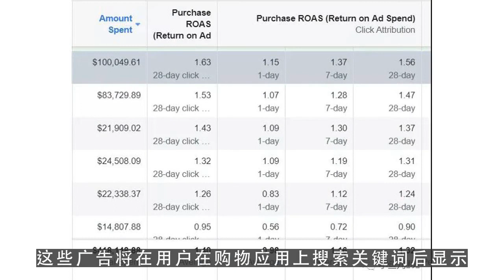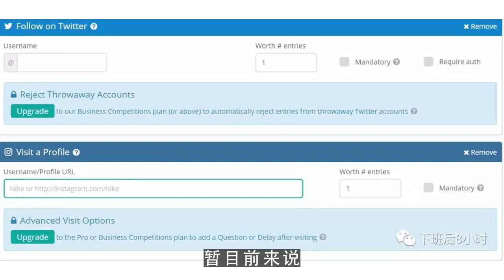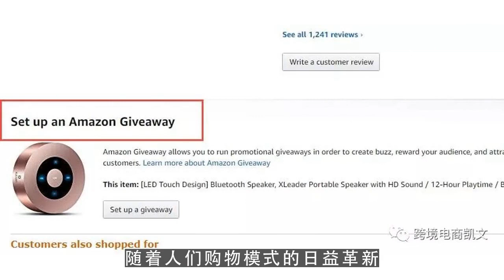youtube channel,亚马逊推出移动视频广告，力求成为广告界的领军者！